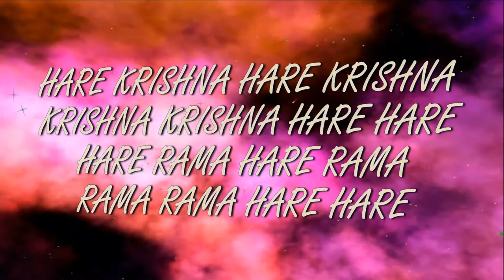19.07.2017 БРАХМОТСАВА Подношение м.Лалита Хридая Днепр Украина